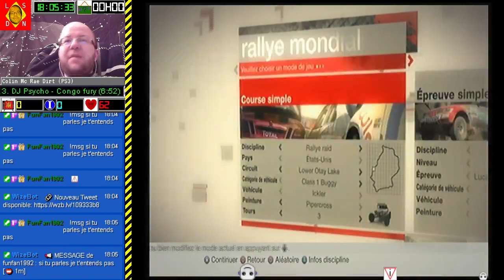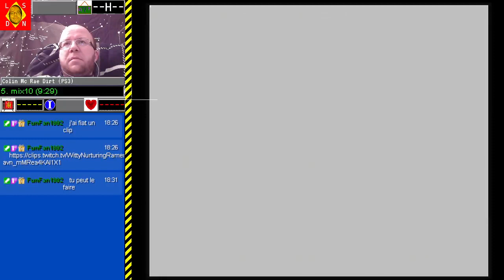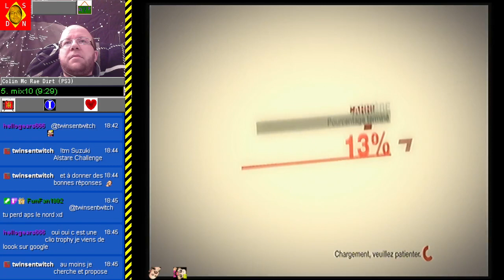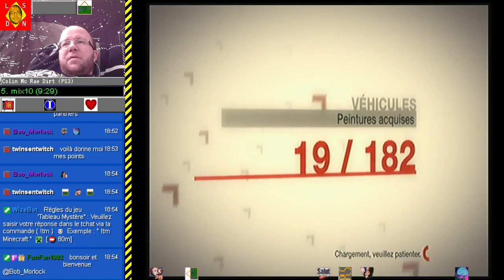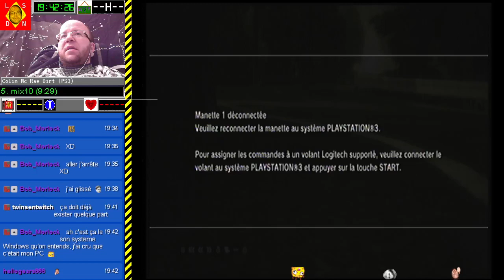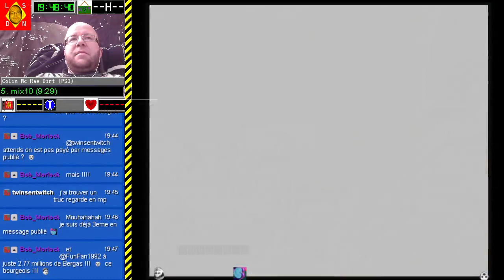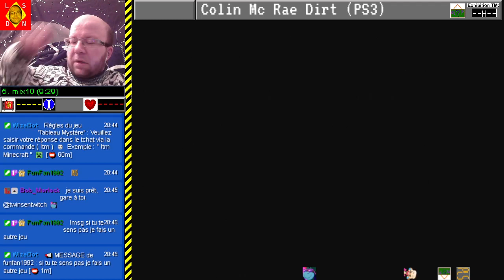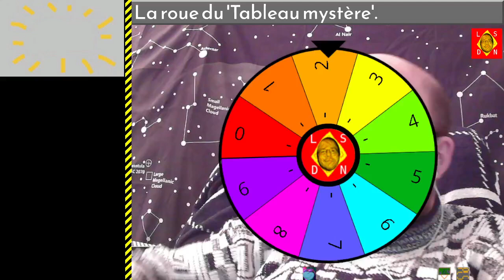[22-01-2022] Colin Mc Rae Dirt [LSDN]